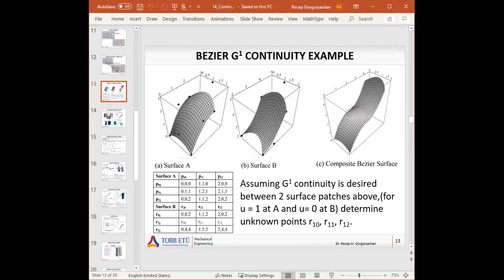Ch14 - 2: Bezier Yüzeyler için Yüzey sürekliliği (Continuity for Bezier Surfaces)